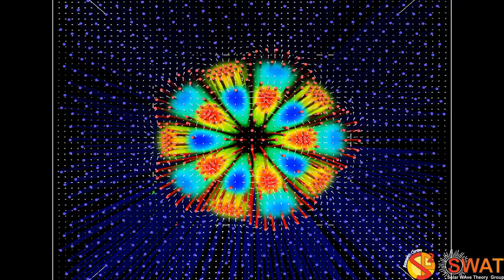Magnetic Flux Tube - Fluting Mode 4 - Fast Branch 3 - Quarter Wavelength - Velocity Field - Z